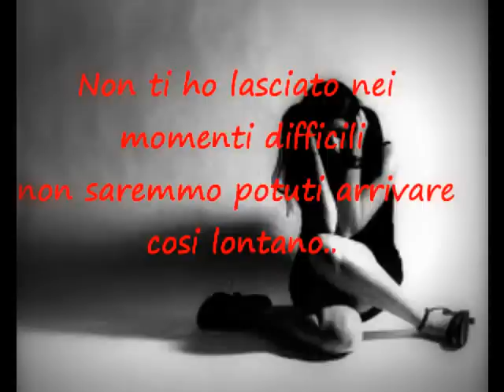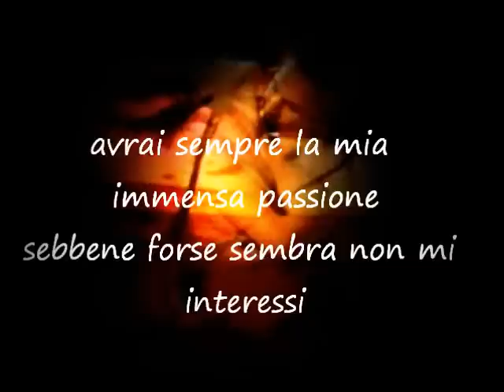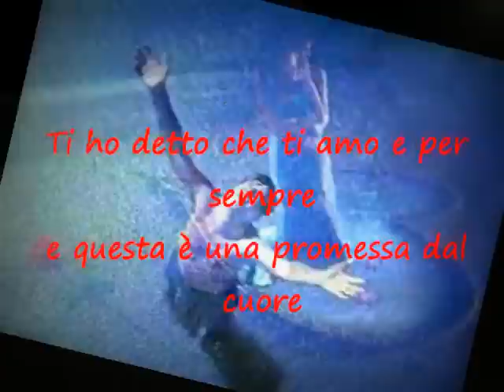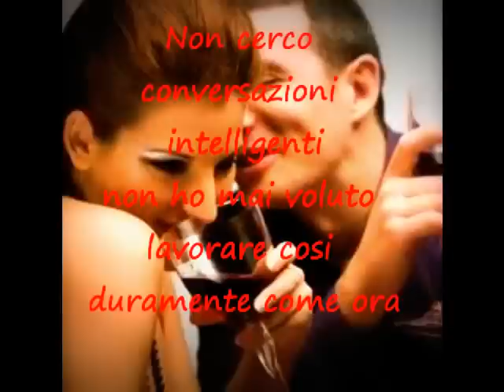Just the way you are - Traduzione Italiana